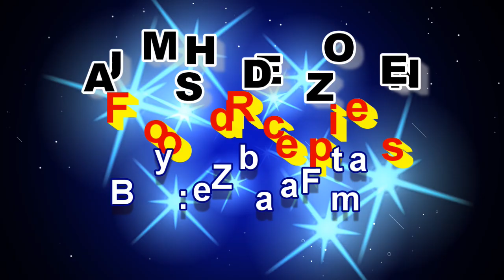Simple Pasta recipe | Easy Pasta recipe | Quick Pasta recipe | Macaroni recipe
Other Recipes:
Matar Paneer Masala I Restaurant Style Matar Paneer I Matar Paneer recipe in Hindi by Zeba
Veg-Recipes Recipes-by-Zeba
simple pasta recipe in hindi
indian style macaroni recipe
simple pasta recipe at home
simple pasta recipe video
easy pasta recipes
Simple Indian style pasta recipe in Hindi
easy pasta recipes indian
easy vegetarian pasta recipes
easy pasta recipes for kids
quick pasta recipes vegetarian
macaroni recipe in hindi
spicy macaroni recipe
spicy pasta recipe vegetarian
red sauce pasta recipe
spicy red sauce pasta recipe